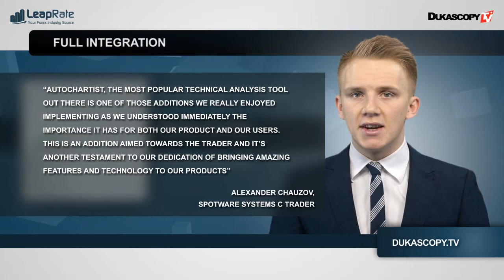Catch-up de l’Industrie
La volatilité de la BNS fait une nouvelle victime.